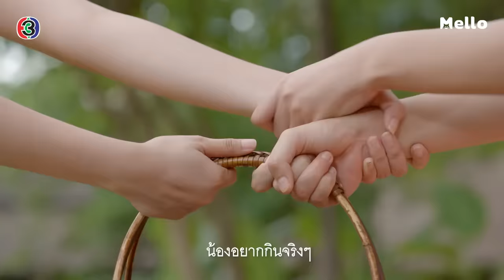กูจะกินแกงหอย! l กลิ่นกาสะลอง EP.2 | Mello Thailand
อยากจะกินแกงหอยมาก จนต้องเล่นละครเบอร์ใหญ่ขนาดนี้เลยหรอซ้องปีป พ่อนี่ก็เหลือเกิน ทำไมไม่ฟังความข้างกาสะลองบ้าง มาถึงก็เกรี้ยวกราด!!

ติดตามชมละคร กลิ่นกาสะลอง EP.2 ย้อนหลังได้ก่อนใครทางเว็บไซต์ Mello.me หรือแอปพลิเคชัน Mello Thailand คลิก 👉🏻